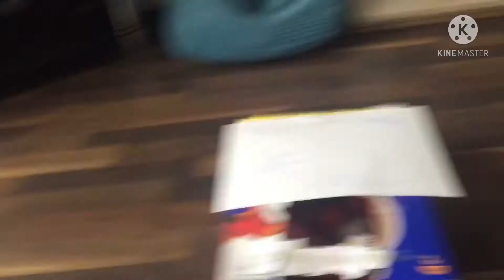Sbz ep rouge up to bat